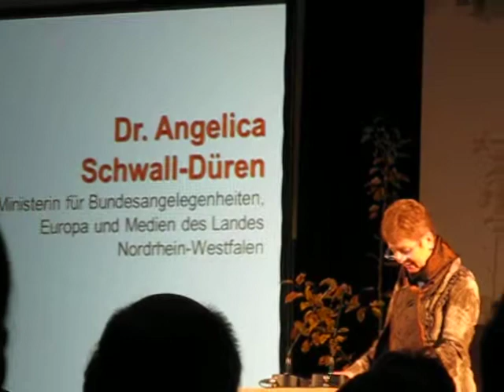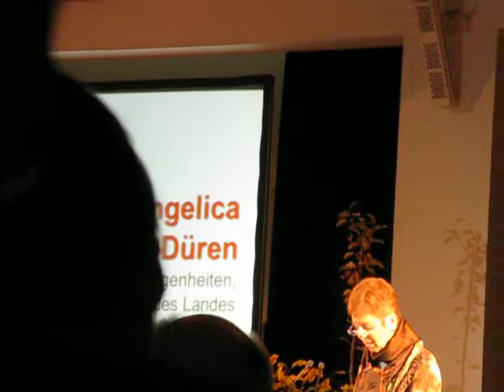Eröffnung der 53. Aktion Brot für die Welt Dortmund 2011 1/